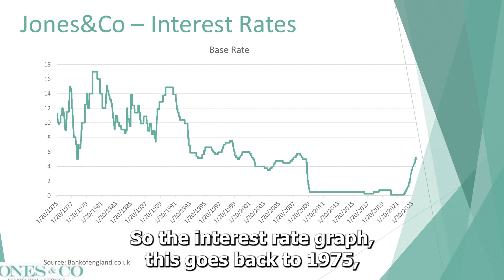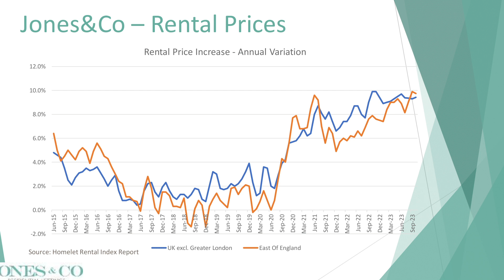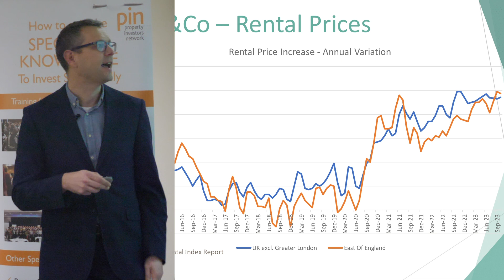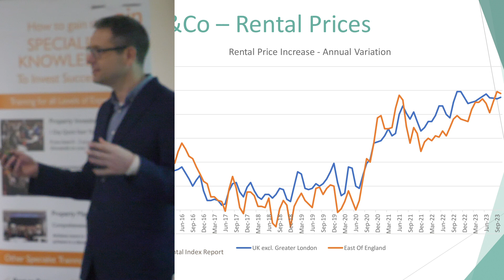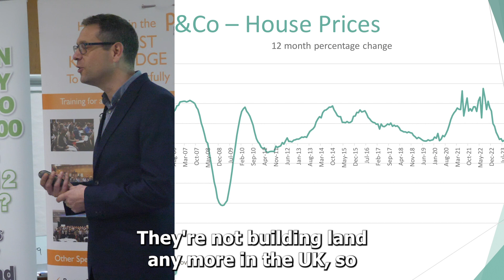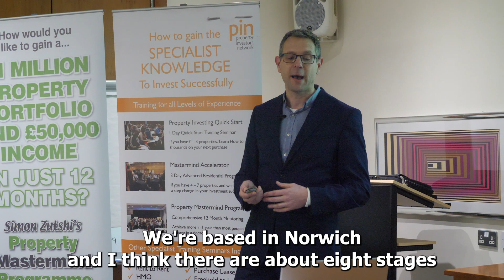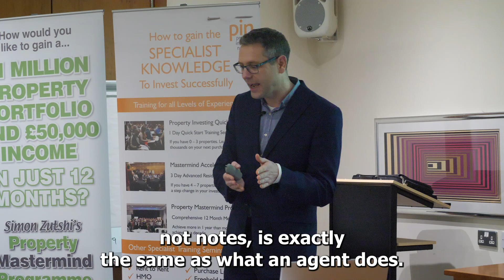Cambridge Pin Presentation | Part 1 of 6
Want To Buy Investment Properties Without Competing With Dozens Of Other Buyers?

Want to Buy A Property In Norwich? – Download Our Must Read Guide and Find Out What to Buy and Where To Buy:

The 3 Top Things You Must Know Before Buying Student Property In Norwich

Need An Update On the Property Market and Current Legislation? Click Below to Book Onto Our Upcoming Webinar:

Landlords Are Facing Challenging Times With Increased Legislation, Higher Interest Rates, Less Tax Relief, High Inflation And Energy Bills, Not To Mention More Tenant Evictions

Ps. As always, wishing you every success in Your Property Business

Jones&Co